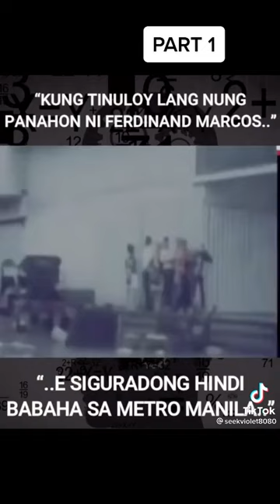viral video - president Marcos....